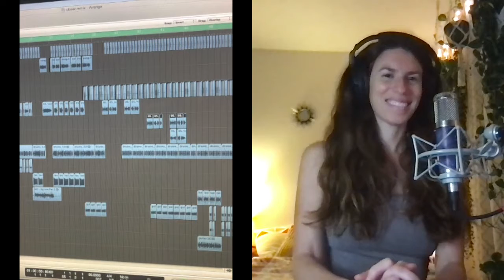NIN mashups!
0:00 - Intro
1:08 - "Closer to the Only Time" - Trent NIN Fan Art (not a Patron)
4:36 - "I Want You To Make Me" - Vaygh (Patron)
10:29 - "God Gives Only Zero" - toneytime (Patron)